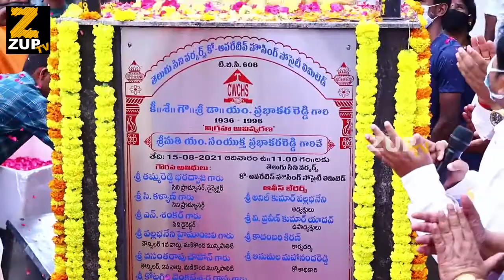DR M PRABHAKAR REDDY STATUE INAUGURATION | Bharadwaja Thammareddy | C Kalyan | Director Shankar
Watch DR M PRABHAKAR REDDY STATUE INAUGURATION | Bharadwaja Thammareddy | C Kalyan | Director Shankar.